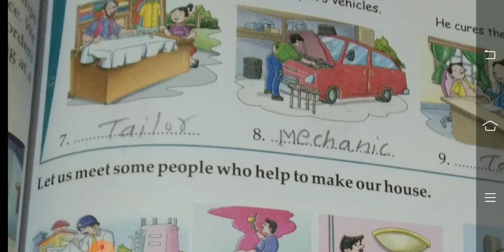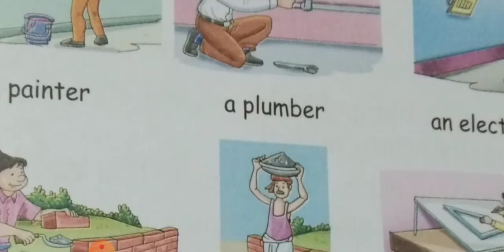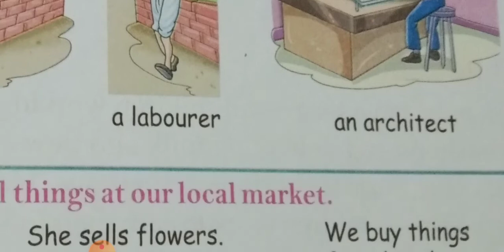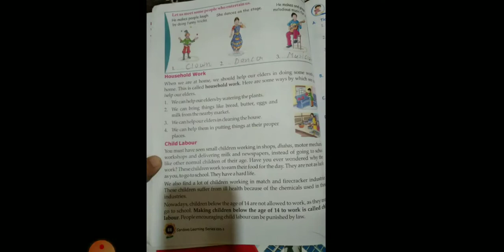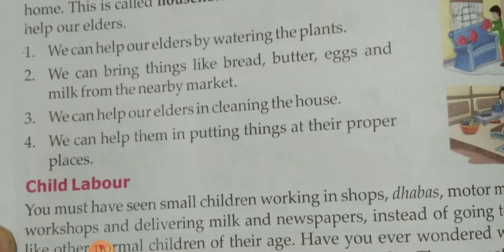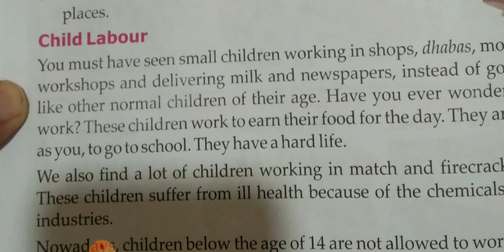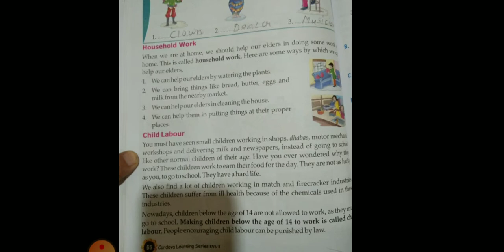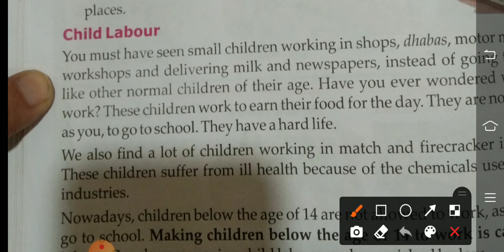Chapter 13 class 2 work we do